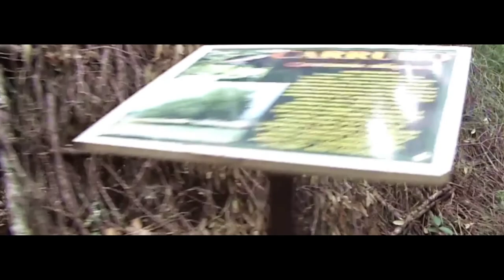Museo di Storia Naturale del Salento - MSNS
Il Museo di Storia Naturale del Salento di Calimera, apre le porte del suo Parco Faunistico e del Vivarium alle telecamere e ai droni della Sciroccomedia per la realizzazione di questo video spot.